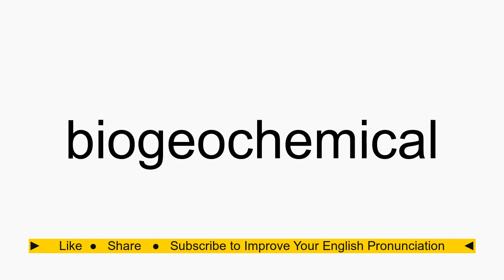How to pronounce biogeochemical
biogeochemical American English pronunciation. How to pronounce biogeochemical correctly. How to say biogeochemical in proper American English.